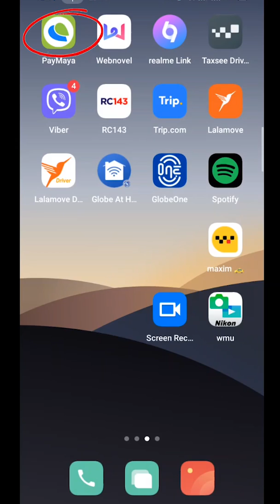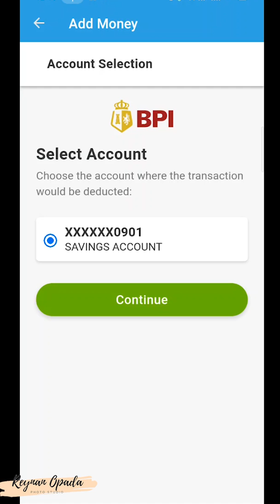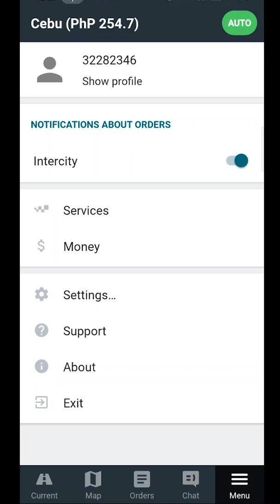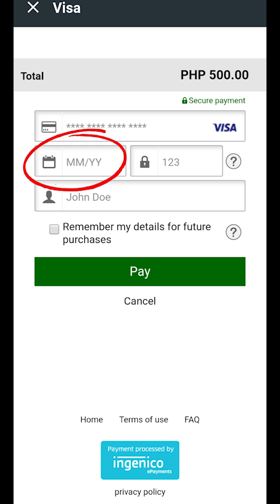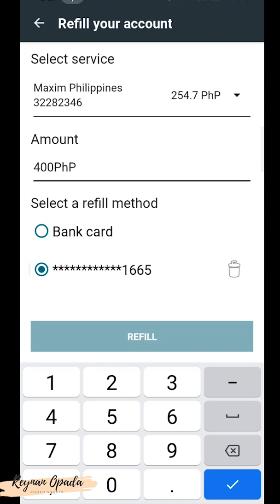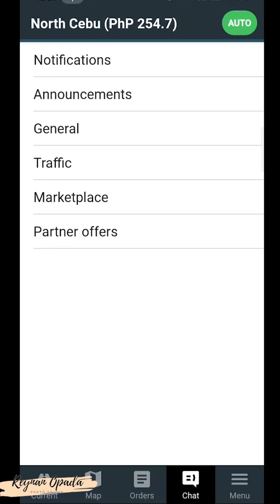HOW TO REFILL MAXIM USING PAYMAYA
Tutorial on how to refill Maxim Driver App using Paymaya